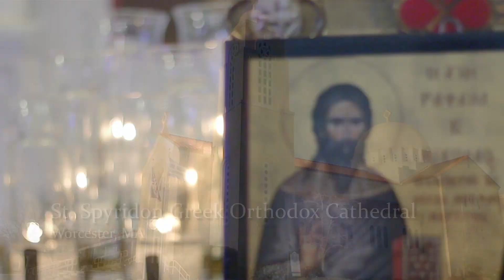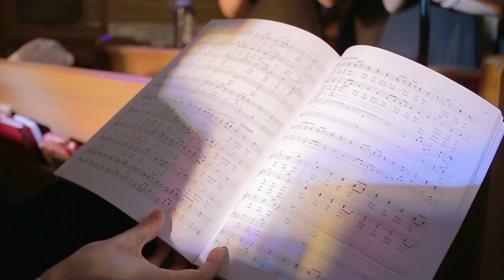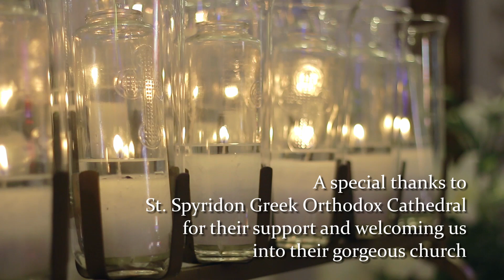Rachmaninov: All Night Vigil (WPI 2018)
A glimpse into WPI's encounter with Rachmaninov's "All Night Vigil"

WPI Festival Chorus
Dr. Joshua W. Rohde, conductor
St. Spyridon Greek Orthodox Cathedral

James Whyte, video